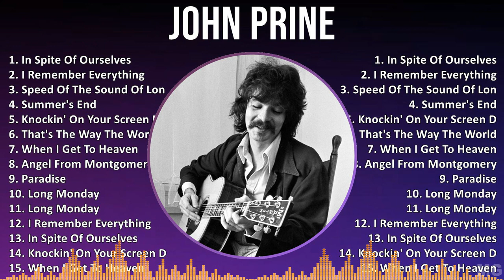J o h n P r i n e 2024 MIX Best Collection ~ 1960s Music ~ Top Progressive Folk, Folk Music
J o h n P r i n e 2024 MIX Best Songs, Greatest Hits, Full Album ~ 1960s Music ~ Top Progressive Folk, Folk Music

[00:00:00] - 01. I̲̲̲n S̲pi̲̲te̲̲ O̲̲̲f O̲̲̲u̲̲rse̲̲lve̲̲s
[00:03:48] - 02. I̲̲̲ R̲e̲̲me̲̲mbe̲̲r E̲̲̲ve̲̲rythi̲̲ng
[00:06:31] - 03. S̲pe̲̲e̲̲d O̲̲̲f T̲he̲̲ S̲o̲̲u̲̲nd O̲̲̲f L̲o̲̲ne̲̲li̲̲ne̲̲ss
[00:09:50] - 04. S̲u̲̲mme̲̲r's E̲̲̲nd
[00:13:06] - 05. K̲no̲̲cki̲̲n' O̲̲̲n Y̲o̲̲u̲̲r S̲cre̲̲e̲̲n D̲o̲̲o̲̲r
[00:15:22] - 06. T̲ha̲̲t's T̲he̲̲ W̲a̲̲y T̲he̲̲ W̲o̲̲rld G̲o̲̲e̲̲s R̲o̲̲u̲̲nd
[00:18:38] - 07. W̲he̲̲n I̲̲̲ G̲e̲̲t T̲o̲̲ H̲e̲̲a̲̲ve̲̲n
[00:22:14] - 08. A̲̲̲nge̲̲l F̲ro̲̲m M̲o̲̲ntgo̲̲me̲̲ry
[00:26:14] - 09. S̲pe̲̲e̲̲d O̲̲̲f T̲he̲̲ S̲o̲̲u̲̲nd O̲̲̲f L̲o̲̲ne̲̲li̲̲ne̲̲ss
[00:29:33] - 10. A̲̲̲nge̲̲l F̲ro̲̲m M̲o̲̲ntgo̲̲me̲̲ry
[00:33:33] - 11. I̲̲̲ R̲e̲̲me̲̲mbe̲̲r E̲̲̲ve̲̲rythi̲̲ng
[00:36:16] - 12. T̲ha̲̲t's T̲he̲̲ W̲a̲̲y T̲he̲̲ W̲o̲̲rld G̲o̲̲e̲̲s R̲o̲̲u̲̲nd
[00:39:32] - 13. W̲he̲̲n I̲̲̲ G̲e̲̲t T̲o̲̲ H̲e̲̲a̲̲ve̲̲n
[00:43:08] - 14. I̲̲̲n S̲pi̲̲te̲̲ O̲̲̲f O̲̲̲u̲̲rse̲̲lve̲̲s
[00:46:56] - 15. K̲no̲̲cki̲̲n' O̲̲̲n Y̲o̲̲u̲̲r S̲cre̲̲e̲̲n D̲o̲̲o̲̲r
[00:49:12] - 16. S̲u̲̲mme̲̲r's E̲̲̲nd
[00:52:28] - 17. S̲pe̲̲e̲̲d O̲̲̲f T̲he̲̲ S̲o̲̲u̲̲nd O̲̲̲f L̲o̲̲ne̲̲li̲̲ne̲̲ss
[00:55:47] - 18. A̲̲̲nge̲̲l F̲ro̲̲m M̲o̲̲ntgo̲̲me̲̲ry
[00:59:47] - 19. I̲̲̲ R̲e̲̲me̲̲mbe̲̲r E̲̲̲ve̲̲rythi̲̲ng